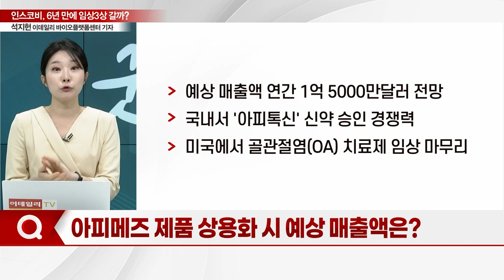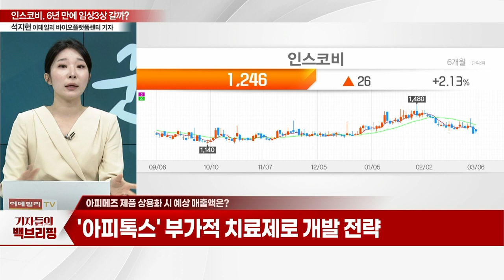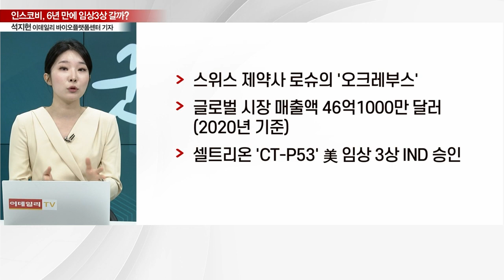인스코비, 자회사 나스닥 상장 추진... 6년 만에 임상3상 갈까_기자들의 백브리핑 (20240306)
Q. 자회사 나스닥 상장 추진
Q. 인스코비-아피메즈, 美증시 상장 이유는?
Q. 6년 만에 임상 3상 가나?
Q. 나스닥 상장... 자금 돌파구 찾나?
Q. 아피메즈 제품 상용화 시 예상 매출액은?
Q. 다발성 경화증 치료제 현황은?